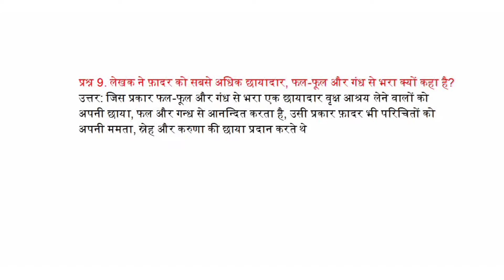लेखक ने फ़ादर को सबसे अधिक छायादार, फल-फूल और गंध से भरा क्यों कहा है?